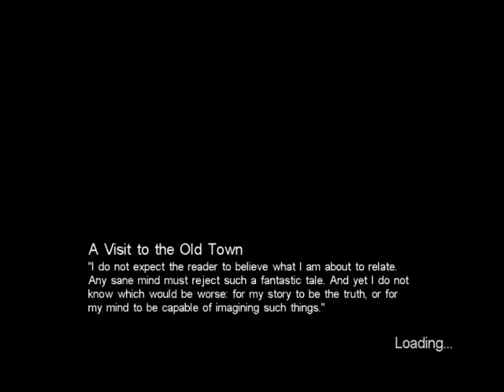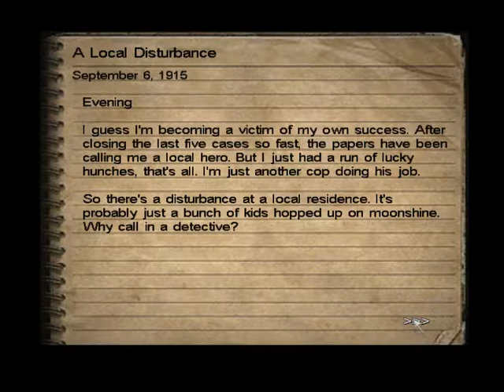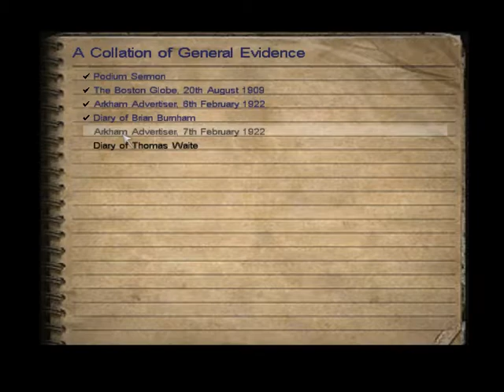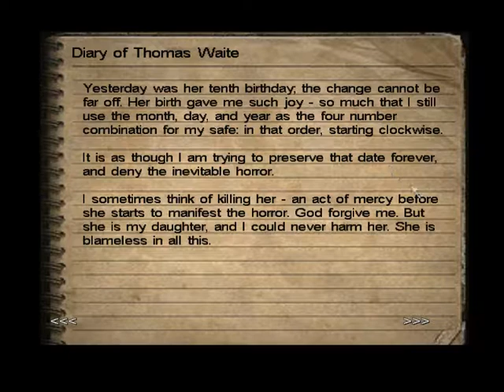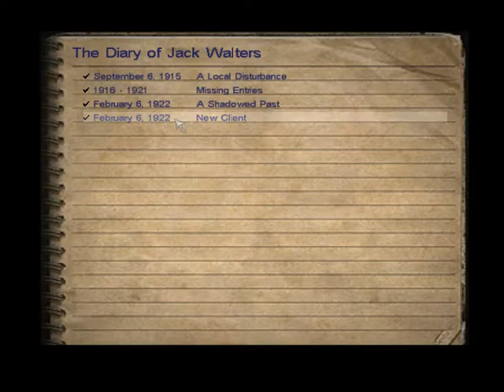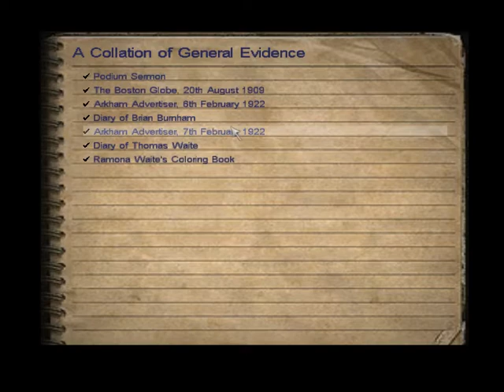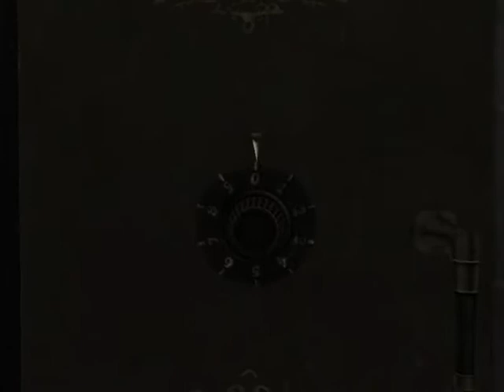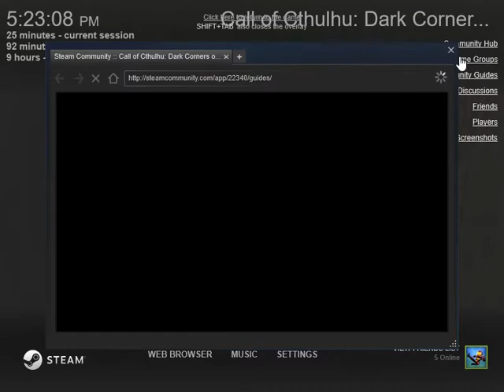Call of Cthulhu (DCOTE) Pt. 4: Poor Thomas Waite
First I take a trip to the town poorhouse thanks to the lovely town drunk who gave me a key in the last part. This leads me to find som severely mangled people in an alley as well as a horrifying monster that once must have been the wife of Thomas Waite. Let's just say that it is a frightening and horrific fate that Mr. Waite has to endure during this installment, leading him to help me the outsider in my quest for truth. Now if I can just figure out what date I am supposed to be putting into the safe in his store! XD